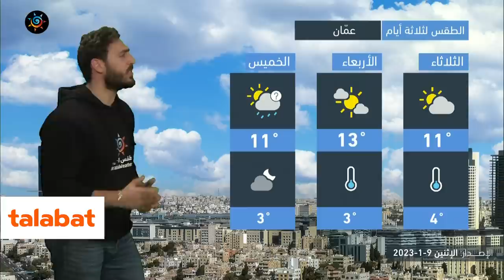طقس العرب - الأردن | انتهاء كافة تأثيرات حالة عدم الاستقرار الجوي يوم الغد | الإثنين 9-1-2023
انتهاء كافة تأثيرات حالة عدم الاستقرار الجوي يوم غدٍ الثلاثاء والمملكة تدخل تحت تأثير المرتفع السيبيري
ـــــــــــــــــــــــــــــــــــــــــــــــــــــــــــــــــــــــــــــــــــــــــــــــــ
ــــــــــــــــــــــــــــــــــــــــ
ــــــــــــــــــــــــــــــــــــــــ
ــــــــــــــــــــــــــــــــــــــــ
ـــــــــــــــــــــــــــــــــــــــــ
طقس العرب
طقس العالم
طقس الأردن
طقس عمّان
طقس اربد
حول العالم
طقس الاردن
عمّان
فصل الخريف
حالة الطقس
طقس حار
طقس لطيف
طقس لاهب
طقس حار
الحرارة في عمان
العقبة
البحر الميت
البترا
البتراء
السياحة في الاردن
موجة حر
كتلة حارة
طقس شديد الحرارة
العقبة
إربد
الاغوار
البحر الميت
اجواء صيفية
جوك مزارع
جوك
مزارع
تقلبات جوية
غرب المملكة
شرق المملكة
الاردن
فصل الخريف